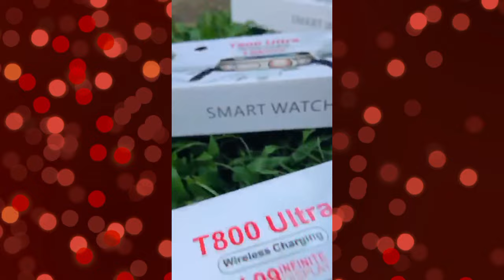best smartwatch under 3000|Howtoconnect t800ultrasmartwatch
*NEW STOCK ARRIVES !*

*T800 ULTRA *
SMART WATCH
SERIES 8
FULL SCREEN
CALLING 📞
CALORIES   STEP  DISTANCE
HEART RATE ❤️
BLOOD PRESSURE MEASURED
BLOOD OXYGEN
SPORTS ACTIVITIES INCLUDES
SLEEP STATUS
MUSIC CONTROL 🎶
& OTHER FUNCTIONS
WIRELESS CHARGER
OCEAN STRAP
USER MANUAL BOOK

*Rates is Fix And Final*

How to connect t800 ultra smartwatch,
applewatch,
bestsmartwatchunder5000,
bestbluetoothcallingsmartwatchunder3000,
techmech,
bestsmartwatchunder1000,
hk9promax,
hellowatch2,
smartwatch,
smartwatchT800ultra

cartier watches|cartier santos|cartier unboxing|watches

N8 Ultra SmartWatch Unboxing|N8 Ultra Watch|N8 Ultra

apple watch ultra 2|Watch 9 Max|apple watch series 8

SUHAIL. YTR